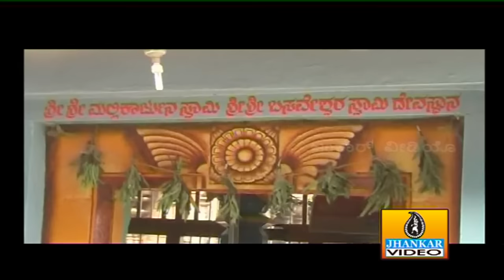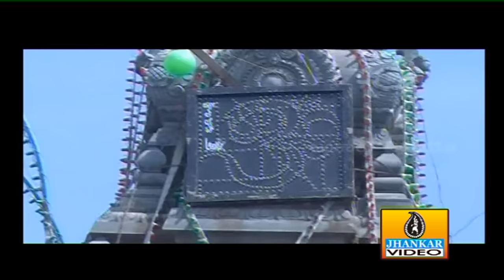Shivasukumara - Karunada Siri Kuravatti Basavanna - Kannada Devotional Song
Kannada Video Album - Karunada Siri Kuravatti Basavanna
Song Name - Shivasukumara
Singer - Hemanth
Lyrics - Veeresh
Music Director - S A Rajkumar
Movie Director - Bharat